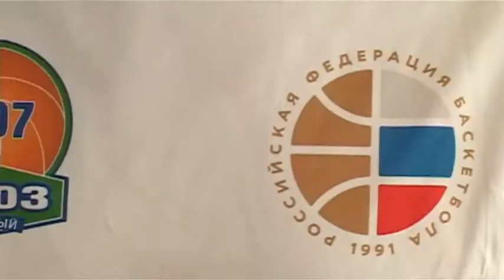Баскетбольный турнир «Биокор-детям» стартовал в ФОКе «Лесной»